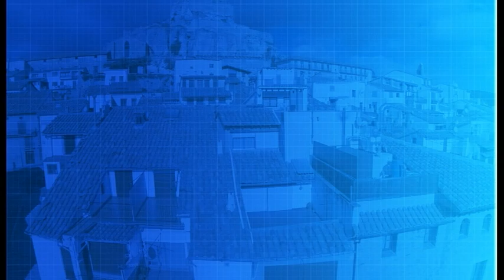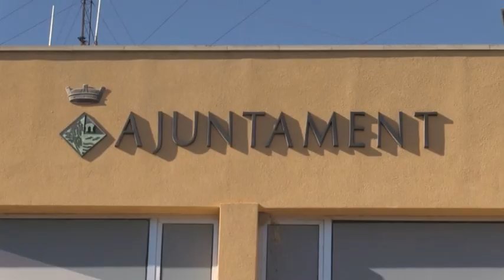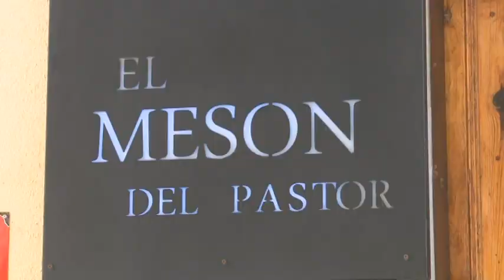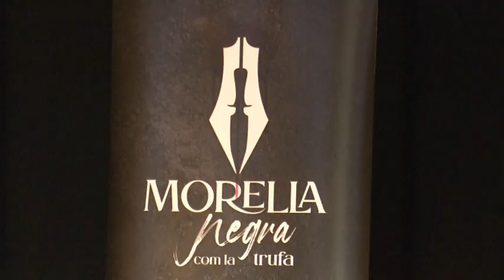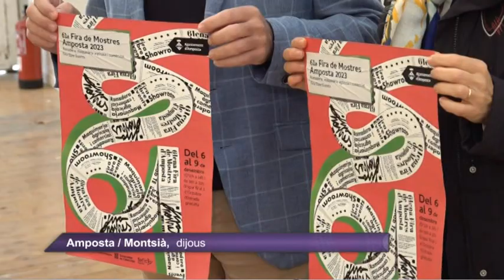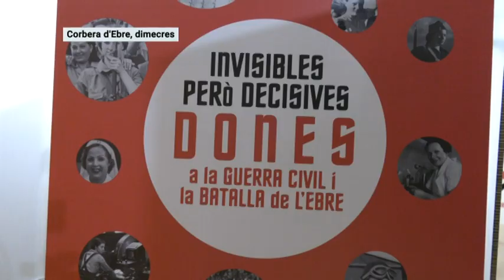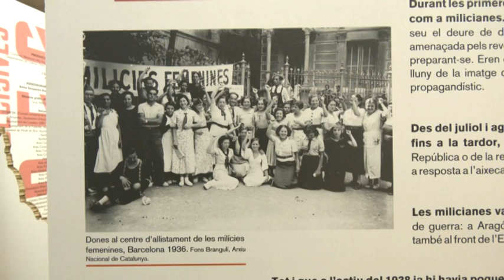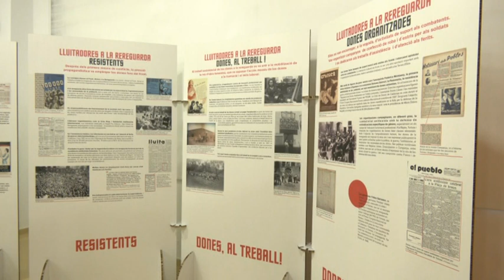Al Dia Territori Sénia (30/11/2023)